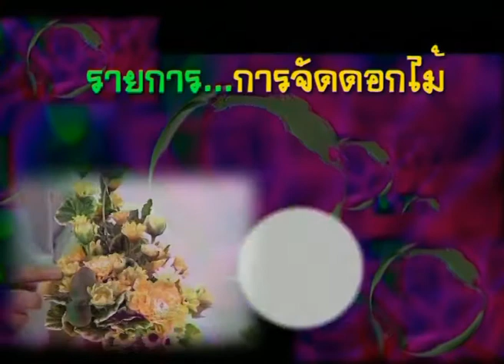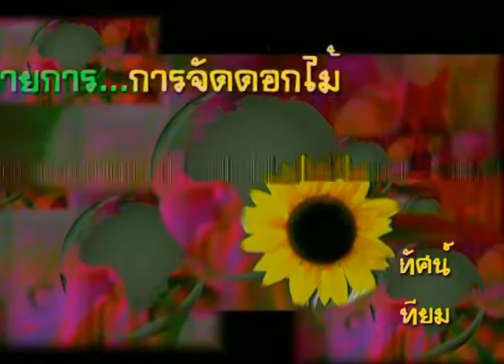e_RMUTT ตอนที่ 6 การจัดดอกไม้ทรงพระจันทร์เสี้ยว 6/8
รายการการจัดดอกไม้ ตอนที่ 6 การจัดดอกไม้ทรงพระจันทร์เสี้ยว โดย ผศ.วินัย ตาระเวช คณะเทคโนโลยีคหกรรมศาสตร์ มหาวิทยาลัยเทคโนโลยีราชมงคลธัญบุรี